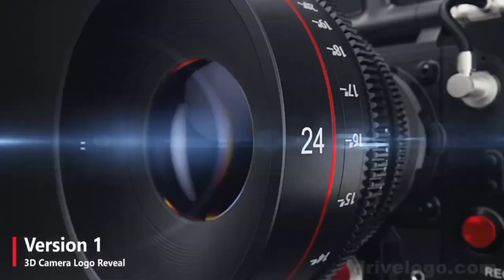Singh Hari Hari Odhani Tohar Chhutal Kawana Bagiya Ae Gori ✨✨